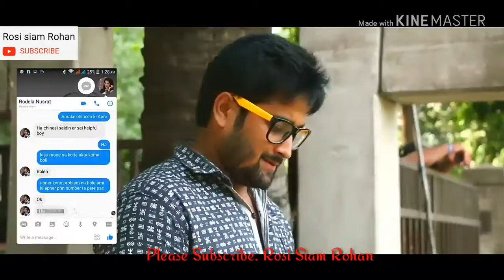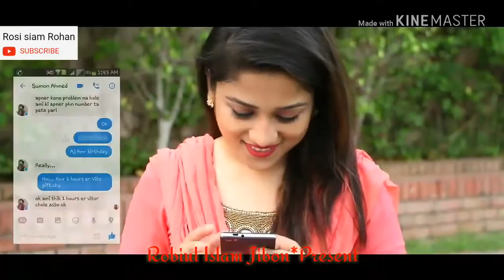Kyun Ki Itna Pyar Tumko. Heart Touching Video Song 2018 Robiul Islam Jibon. FMS.Mp4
Rosi Siam Rohan